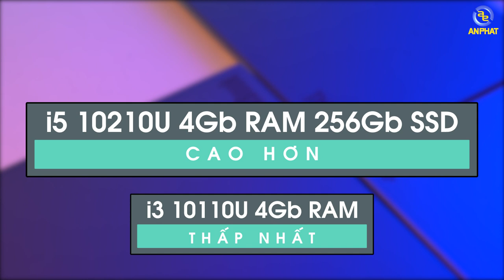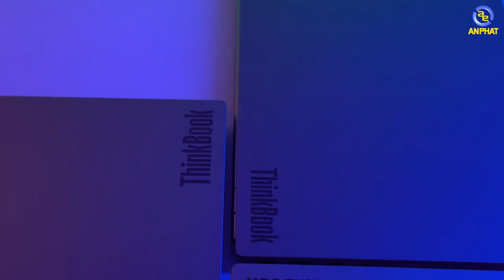Lenono Thinkbook - Laptop doanh nhân giá rẻ| An Phat PC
📌Link của em nó:
Bạn đang cần mua 1 mẫu Laptop doanh nhân giá rẻ, hiệu năng cao thì dòng Thinkbook mới tới từ Lenovo là một sự lựa chọn vô cùng hợp lí từ thiết kế, giá thành tới hiệu năng.